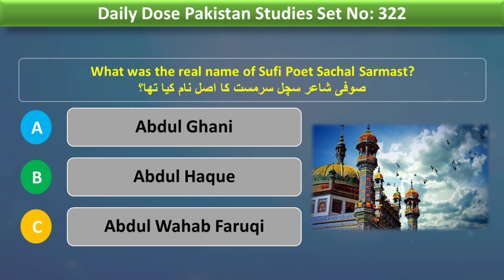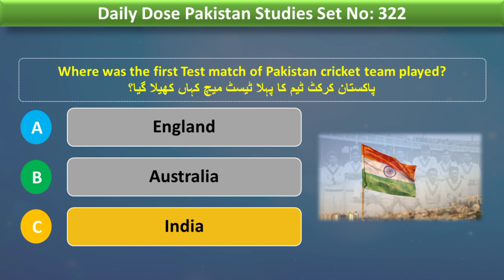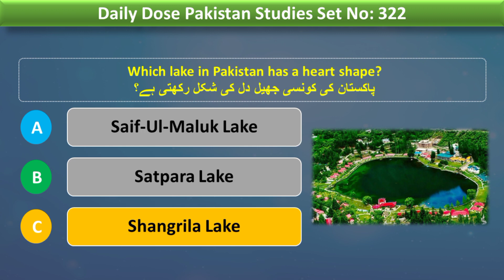Pakistan Studies MCQs Set No: 322| Important & Repeated MCQs Of Pakistan Studies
Welcome to our Pakistan Studies MCQs video, where we'll challenge your knowledge about Pakistan's history, culture, and more! This engaging quiz is designed to test your understanding of important topics related to Pakistan. Whether you're a student preparing for exams or just curious about the nation's rich heritage, this video is for you. Put your thinking cap on and see how well you know Pakistan. Let's dive into the world of Pakistan Studies together! 🇵🇰🧠📚